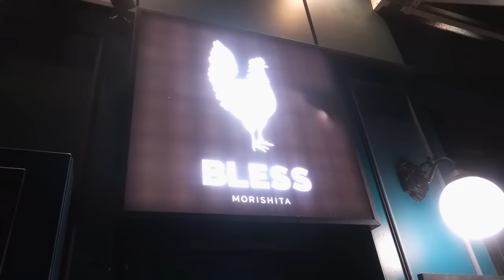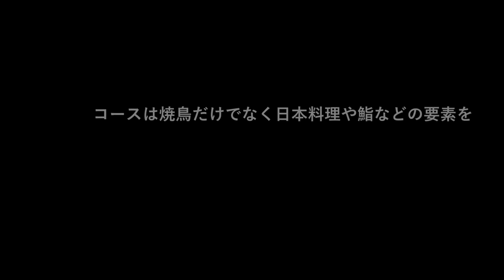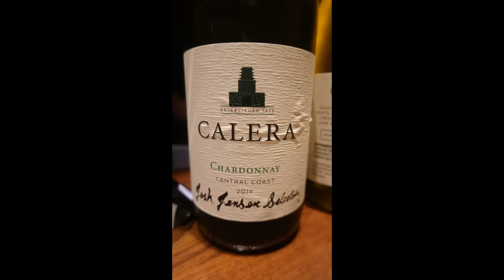BLESS (ブレス)：焼鳥とイタリアンの二つの店が元アメリカンダイナーに！あらゆる要素で楽しませる新たな焼鳥屋のカタチ！【焼鳥⑳】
東京・森下の焼鳥「BLESS」。

お店はアメリカンダイナーの居抜き。
同じ店なのにカウンター席は焼鳥屋、テーブル席はイタリアンを出す二店舗が同じ空間に入っているなんとも不思議なお店。

イタリア料理の方はフラッと訪問しても入れるようだ。
本日はカウンターで20時半からの回でお邪魔した。当然焼鳥です。

アメリカンなBARっぽいカウンターで焼鳥が出てくるなんともシュールな空間。こう言うのも個性的ですね。

オーナー兼シェフの藤本さんは「鳥しき」の系譜である「おみ乃」の出身。日本料理や鮨などの要素を取り入れ、焼鳥の枠を広げる。扱う鶏は伊達鶏、比内地鶏がメインで内臓系は全てハーブ鶏。

コースは税込8,800円。

【MUSIC】
Mornings - Sebastian Winskog
Night Out - Gregory David
Tumalo Falls - Brookii
Since I Laid My Eyes on U - Young Community
Slo-mo - Aiyo